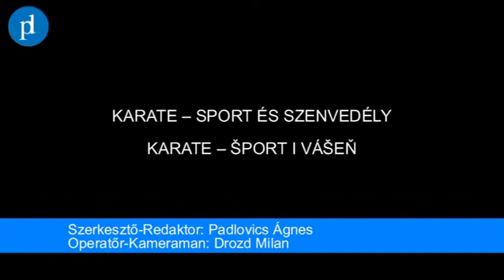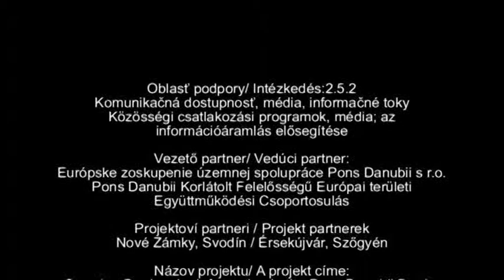PD TV: Karate -- Sport és szenvedély - Karate -- šport i vášeň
Gúta a közelmúltban két karate Európa-bajnokkal gazdagodott! A június 15-én és 16-án Érsekújvárban megrendezett Európai Shitor Ryu Föderáció I. Bajnokságán Kiss Tibor és Bagita Dániel is aranyérmes lett! Elsőként Kiss Tibort, mutatjuk be, aki a kata senior kategóriában jeleskedett.

Kolárovo je bohatšie od dvoch majstrov Európy! Na I. Majstrovstvách Európskej federácie shito ryu, ktoré sa konali v dňoch 15. a 16. júna v Nových Zámkoch získali zlato Tibor Kiss a Dániel Bagita! Ako prvého vám predstavujeme Tibora Kissa, ktorý získal prvenstvo v kategórii kata senior.